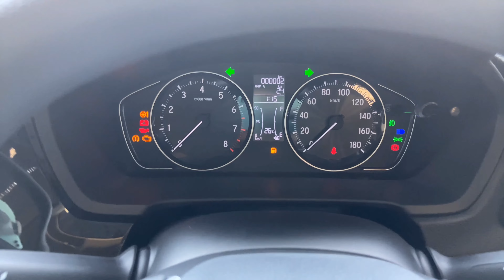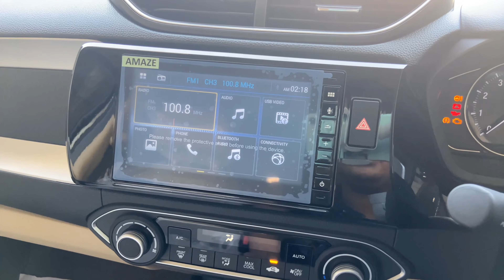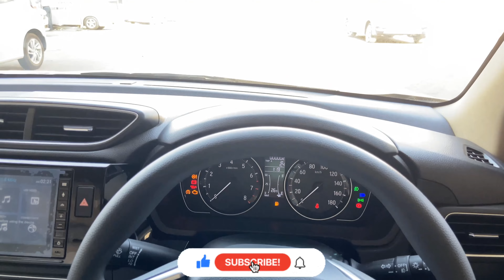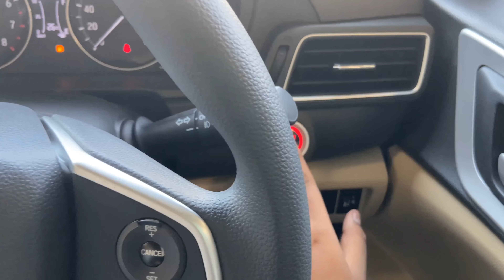Honda Amaze TOP MODEL 2022 VX - 🔥 A Comprehensive Review with On Road Price 🔥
Looking for a powerful sedan that will hold its own against the competition? Check out the Honda Amaze VX! With a starting price of ₹9.84 lakh, this car is definitely worth your attention!

In this review, we'll be looking at all the features of the Honda Amaze VX, from its price to its interior and exterior. We'll also give you our honest opinion on whether this car is worth the investment! So whether you're in the market for a new car or just want to know more about the Honda Amaze VX, be sure to check out this review!

honda
Honda cars
Honda Amaze base model 2022